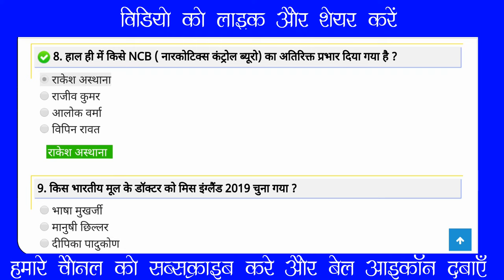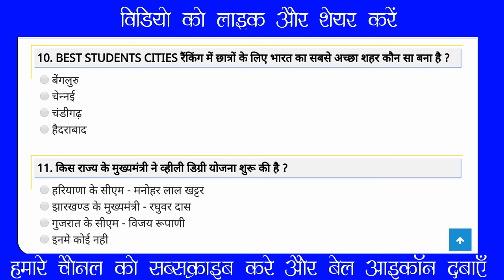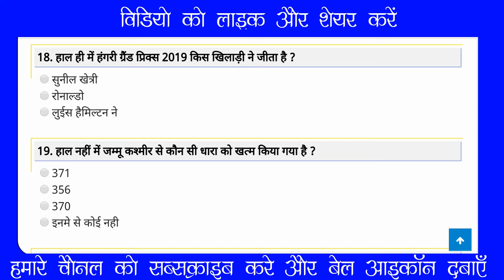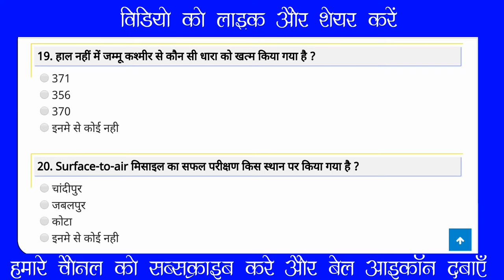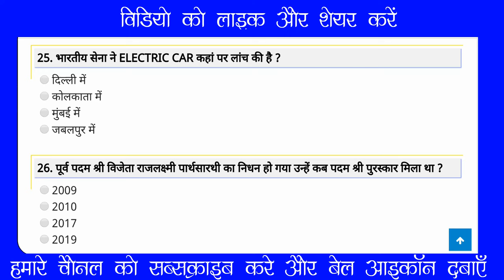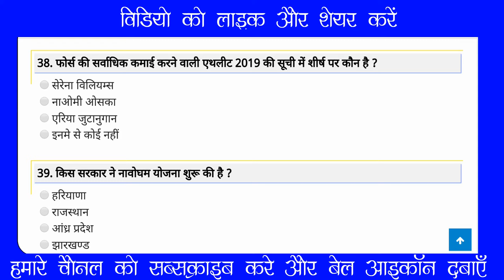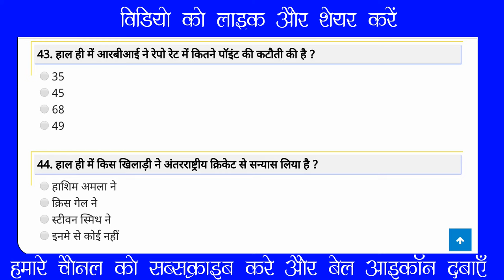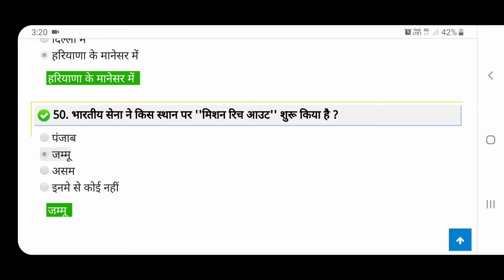Current affairs in Hindi | 1 August to 15 August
current affairs in hindi pdf 2019

current affairs in hindi 2019 pdf download

daily current affairs in hindi pdf

current affairs in hindi question answer 2017

jagran josh current affairs in hindi 2018

current affairs 2019 in hindi pdf download free